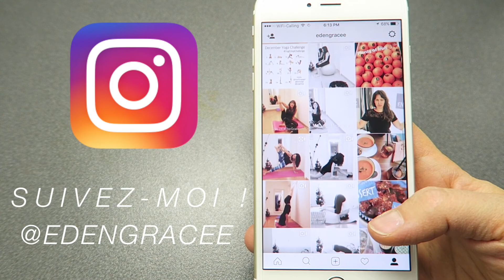DESSERT VEGAN ♡ CAKE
Bonjour à tous, merci d’être sur ma chaine et de regarder les vidéos !

Je m’appelle Eden, je vous partage mon expérience de végé.

Aujourd'hui je vous propose une recette de cake vegan ou banana bread inspiré par @Livhealthy.

Les ingrédients :

3  grandes bananes
1 càc d'extrait de vanille
4 càs d'huile de coco
300 gr de farine
1 sachet de poudre à lever
1 pincée de bicarbonate de soude
100 gr de sucre brun
Et pépites de chocolat à volonter !